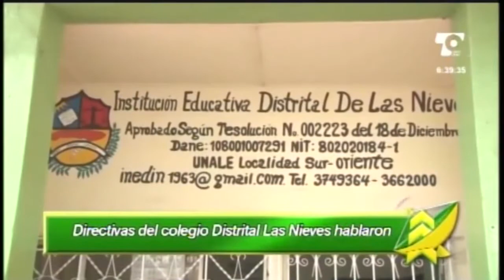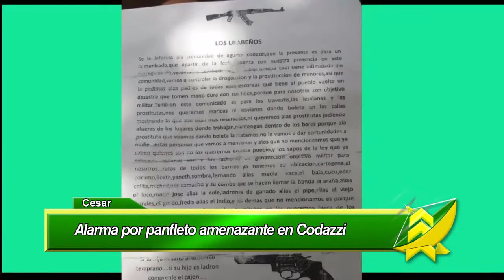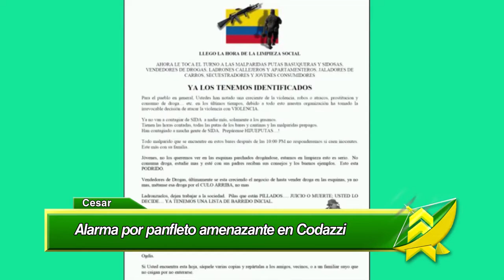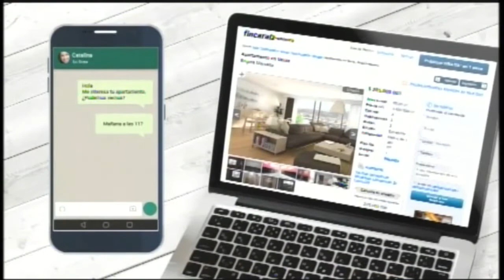LAS NOTICIAS 630 DE TELECARIBE EMISIÓN ABRIL 3 DE 2017